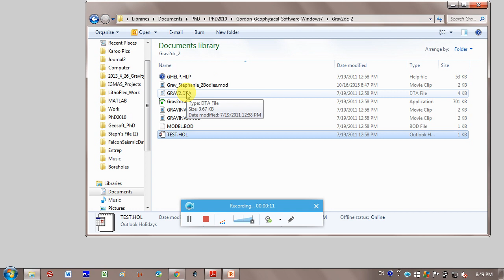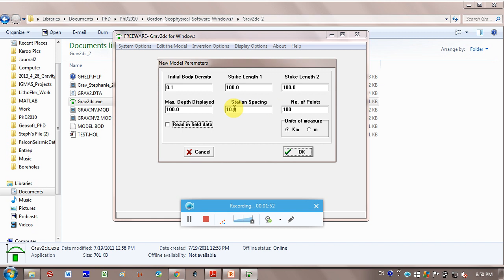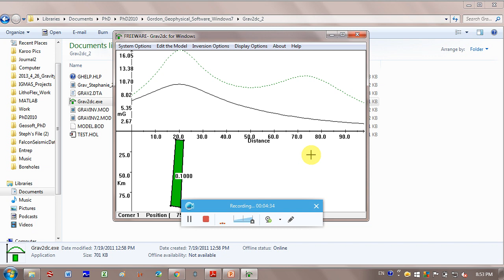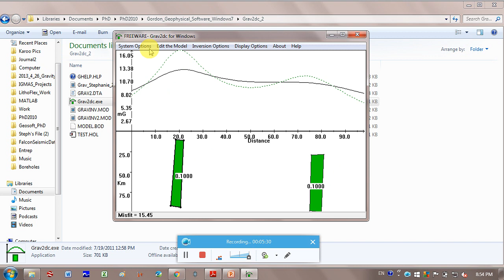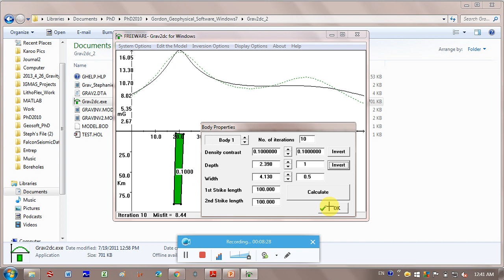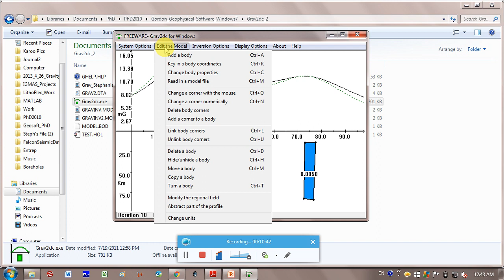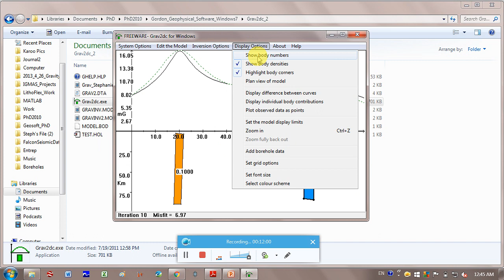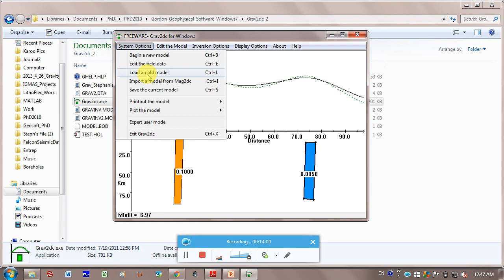Grav2dc - Forward Modelling (2015)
Grav2dc software is developed by Wits University lecturer Prof Gordon Cooper

Here we will show:
- How to load a model
- How to add a body
- How to change parameters